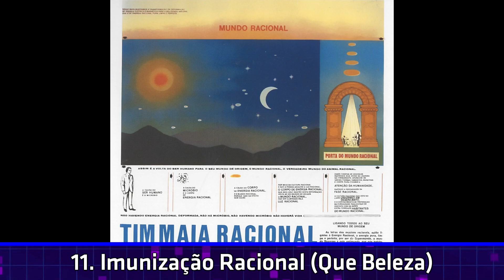Top20 - Tim Maia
No top20 de hoje, temos o cantor e compositor Tim Maia, desta vez a lista é feita por mim mesmo, então não tem posições nas paradas e etc.

Vídeos as Quartas, Sextas e Domingos as 18 horas.

Nosso pix:  "pixcoisadevelho" ou "DanielTevez33"